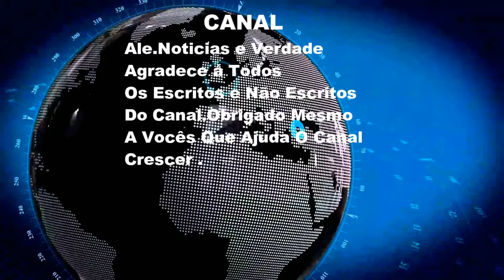Viúva Diz Que Marido Morreu Com Sintomas De Coronavirus No Rio e Nega Que Seja Gripezinha